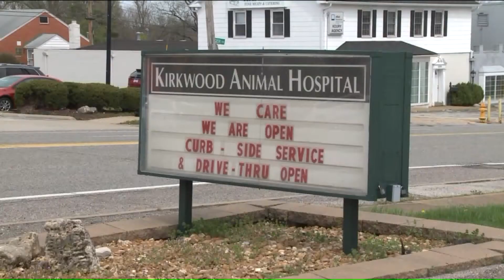Drive-thru veterinarian visits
Patrick Clark reports.